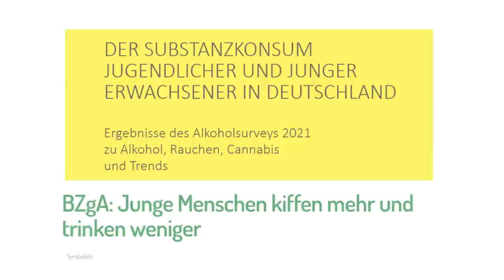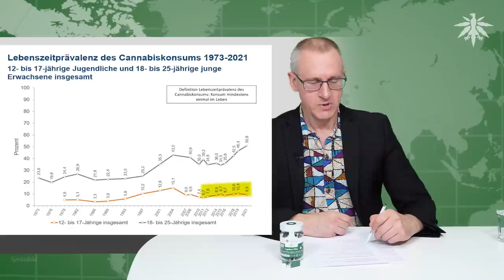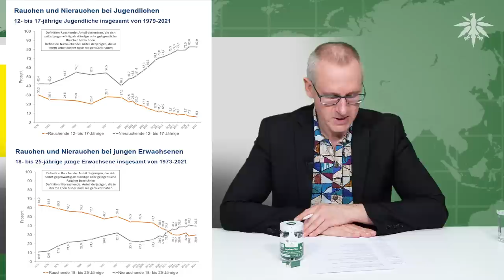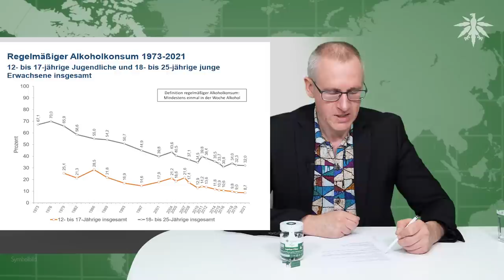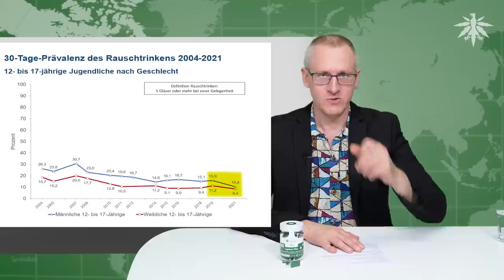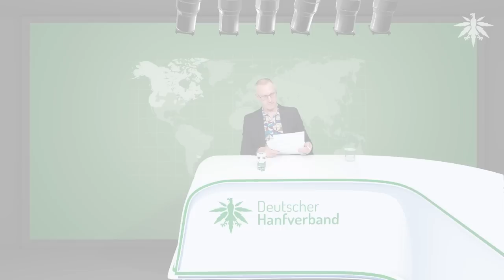Cannabis verdrängt Alkohol | DHV-News # 342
0:00 • Intro
0:27 • Vorbemerkungen
2:40 • Cannabis Normal! Konferenz war knorke
7:15 • Hanf-Adler 2022
13:06 • Eckpunkte und Anhörungen
21:07 • Koa-Verträge NRW und Schleswig-Holstein
24:49 • BZgA: Junge Menschen kiffen mehr und trinken weniger
32:23 • Termine

• Vorbemerkung

• Cannabis Normal! Konferenz war knorke

• Hanf-Adler 2022

DHV, 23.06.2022: Die Preisträger des Hanf-Adlers 2022 - “Keine Zeit für Ruhestand - Zeit für Legalisierung” (Text & Video)

• Eckpunkte und Anhörungen

bundesdrogenbeauftragter.de, Pressemitteilung vom 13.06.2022: Kick-off für den Cannabis-Konsultationsprozess „Cannabis – aber sicher!“

• Koa-Verträge NRW und Schleswig-Holstein

ZUKUNFTSVERTRAG FUR NORDRHEIN-WESTFALEN - Koalitionsvereinbarung von CDU und GRÜNEN 2022–2027

"Ein vom Bundestag zur Vermeidung von unkontrolliertem Cannabis-Konsum auf den Weg gebrachtes Cannabis-Kontrollgesetz werden wir mit Blick auf Jugend- und Verbraucherschutz sowie Gesundheitsschutz ergebnisoffen prüfen und bei einem Inkrafttreten in Nordrhein-Westfalen konsequent umsetzen."

• BZgA: Junge Menschen kiffen mehr und trinken weniger

BZgA, Pressemitteilung vom 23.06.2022: Suchtmittelkonsum junger Menschen: Alkoholkonsum rückläufig, Raucherquote unverändert niedrig, Cannabiskonsum nimmt zu

BZgA INFO-BLATT, 23. JUNI 2022: „Der Substanzkonsum Jugendlicher und junger Erwachsener in Deutschland“ – Ergebnisse des Alkoholsurveys 2021 zu Alkohol, Rauchen, Cannabis und Trends

BZgA, Juni 2022: Der Substanzkonsum Jugendlicher und junger Erwachsener in Deutschland - Ergebnisse des Alkoholsurveys 2021 zu Alkohol, Rauchen, Cannabis und Trends

• Termine

Konstanz: Offenes Treffen der DHV Ortsgruppe
Freitag, 24. Juni 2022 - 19:00

Oldenburg: Online-Hanfschnack der DHV-Ortsgruppe
Sonntag, 26. Juni 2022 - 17:00

Halle (Saale): Infostand zum Thema Eigenanbau
Mittwoch, 29. Juni 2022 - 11:00 bis 18:00

Onlineveranstaltung: Wie soll Cannabis legalisiert werden? Grüne Ideen und Eure Meinung
Mittwoch, 29. Juni 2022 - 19:00

Hamburg: Treffen der DHV Ortsgruppe
Donnerstag, 30. Juni 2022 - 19:00

Heidelberg: Hybride Teamsitzung des Hanfverband Rhein-Neckar
Montag, 4. Juli 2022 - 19:00

Konstanz: offenes Online-Treffen der DHV-Ortsgruppe
Dienstag, 5. Juli 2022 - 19:00